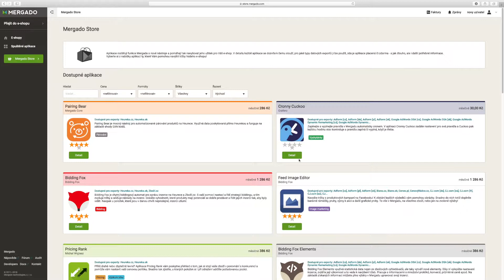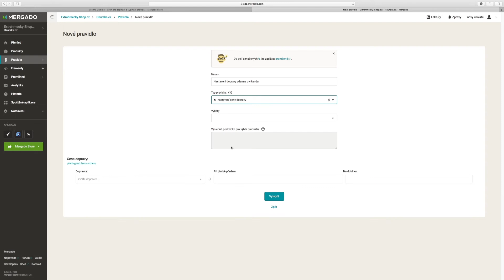Začínáme s Cronny Cuckoo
Potřebujete pravidlo v Mergadu zapnout nebo vypnout pravidelně a v určitý den či čas? Cronny Cuckoo je jednoduchá appka, která zapnutí a vypnutí libovolného pravidla vyřeší za vás. Pořiďte si ji v Mergado Store

Naše aplikace rozšiřují funkce Mergada. Jsou to výkonní pomocníci, které využijete všude od analytiky a biddingu až po hlídání kreditu a úpravu obrázků. Další video-návody k Mergado appkám odebírejte zde: